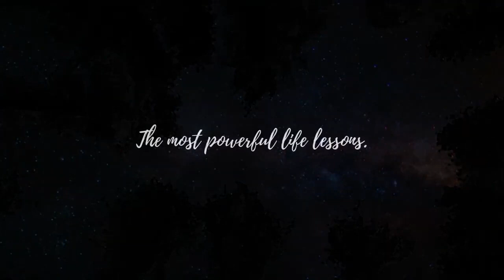Learn English through listening | what is your small and real '' I '' | listen first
listen first

Do you know who are you? What or Who is I ? Ruper Spira talking in this motivational speech about spiritual awakening. He's Describing what is Small and Real I". Process of awakening and dealing with ego is most important in this journey.

Dark Sky by JayJen & Enine
Free HD Videos - No Copyright

learn English
learn English through listening
learn English through listening stories
learn English through listening podcast